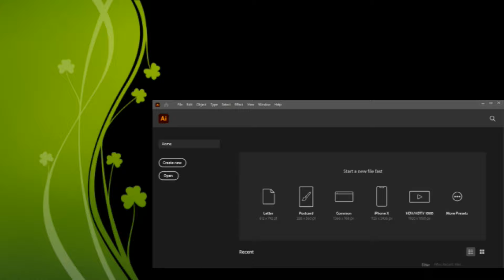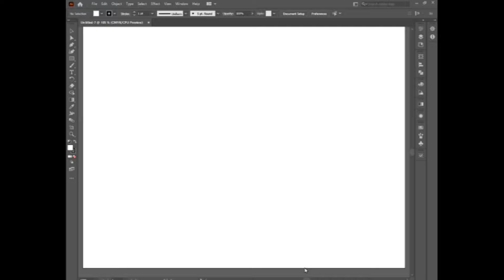How to create a new page in Adobe Illustrator | Lecture 1 Presented by Graphic Desgner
I this Video I will Teach you How to create a new page in adobe illustrator and how to use it .in these series we will learn complete adobe illustrator and how it work easily and rapidly .so please see our videos and like it or don't forget to subscribe our channel Because your 1 subscriber make help to move on next lecture .
Thanks